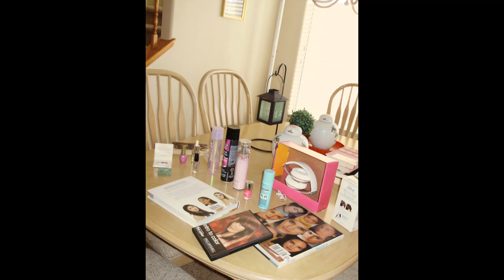Seaside ca, Fashion 4 models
lit. books 4 crips n lk..